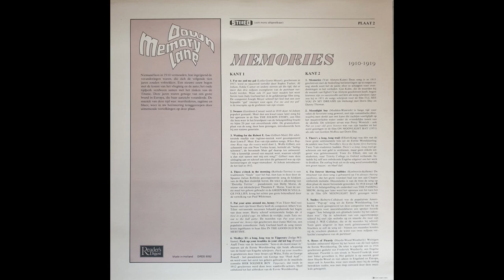Leslie, Goetz, Meyer - For Me And My Gal